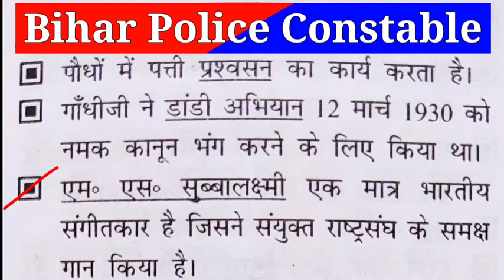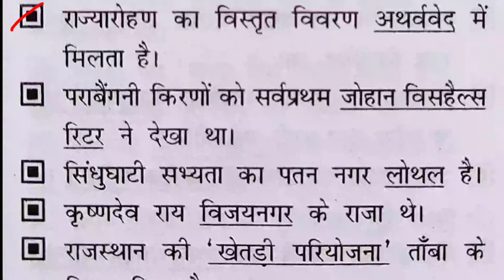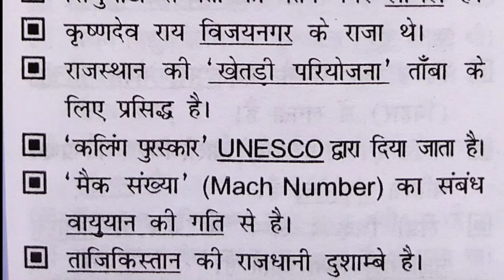Bihar Police Constable 2023 ll Written Exam ll बिहार पुलिस लिखित परीक्षा ll सुपरफास्ट रिवीजन 🚨 48